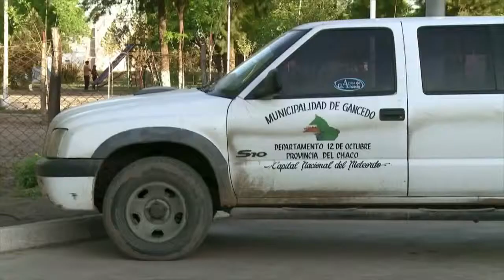El Color Que Cayó del Cielo Trailer